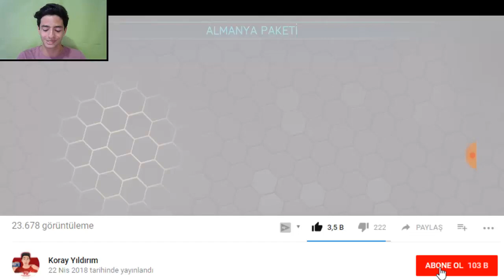OHA +85 DÜNYA KUPASI OYUNCUSU ÇIKARDIM!! FIFA Mobile 18 Paket Açılımı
Merhaba Ben Koray, Bu Videoda fifa mobile 18 de dünya kupası etkinliği paket açılımı yapıyorum ve 85 gen mükemmel oyuncu çıkardım...